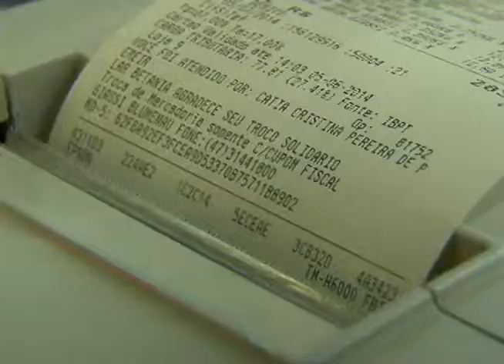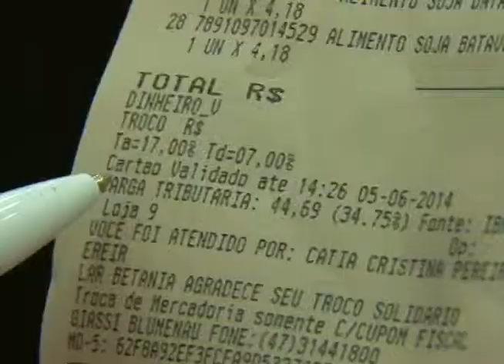Edição Local 05/06/14 - Sanções Lei da Nota Fiscal